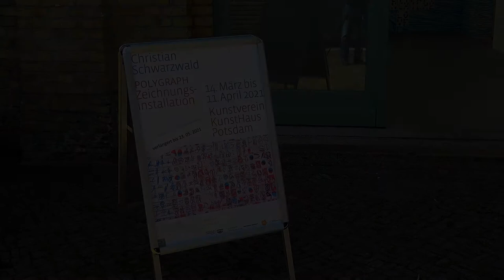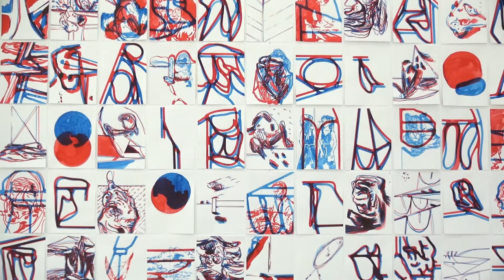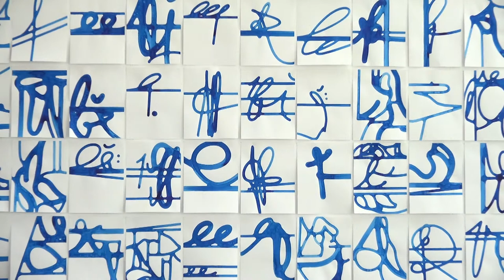Christian Schwarzwald POLYGRAPH Zeichnungsinstallation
Dr. Birgit Möckel, Vorsitzende Kunstverein KunstHaus Potsdam, im Gespräch mit Christian Schwarzwald, Künstler und Professor an der Akademie der Bildenden Künste in Wien, in seiner Ausstellung "POLYGRAPH" im Kunstverein KunstHaus Potsdam. 14.3. bis 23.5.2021

Idee und Konzeption
Dr. Birgit Möckel
Joachim Wolter

Kamera und Postproduction
Joachim Wolter

Dr. Birgit Möckel
Prof. Christian Schwarzwald